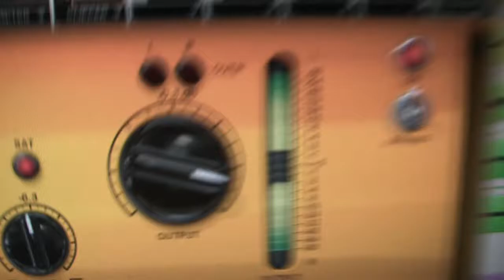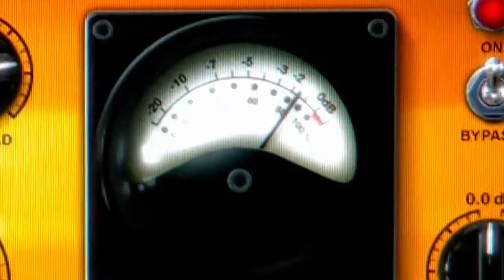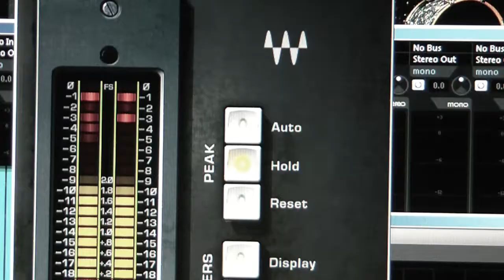bbuteo - comfort zone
comfort zone
I thought my imagination
Will flow like a homeless bird
Then it could be unfair
If everything remains the same
I rest my eyes long ago
And yet there was a truly fall

Every other morning shaking up the sleep
Lost in the outdoor light
But I can lose and therefore regret
Like a sealed blow with no mean

Out of proportion, with no destination
We look the same everywhere
It's certainly an oversight

Tired of being guilty as we are
Betrayed by ourselves
Always going backwards
So much further then we can
Avoiding any uncertain step
And mercy if we have to loose

Every other dawn shaking up the sleep
Who could be able to be satisfied?
Shouting and screaming without dreams
Stumble in fraud with no excuse
With expectations we can't refuse

19/12/2012